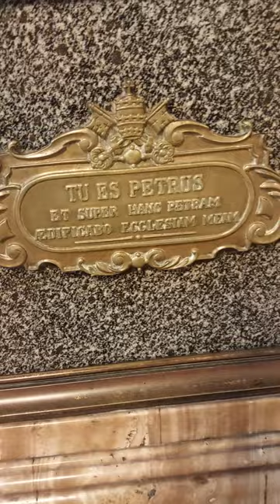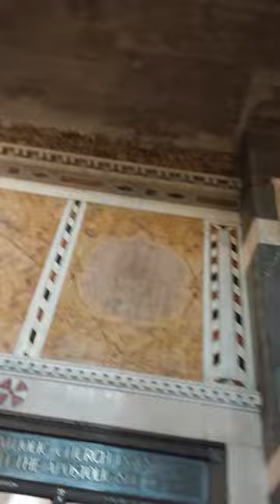London walking tour: WESTMINSTER CATHEDRAL